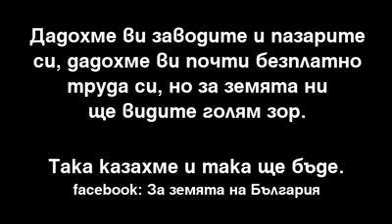От земята българска един камен не давам! (княз Борис І)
Откъс от българския филм за княз Борис І